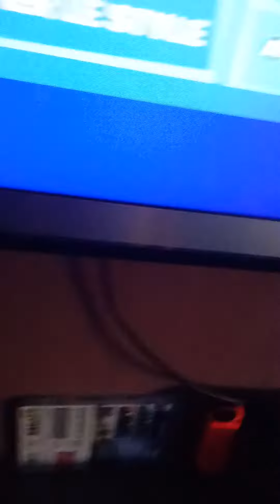Je montre tous et que mes skins fortnite abonnez vous a ma chaine merci 😂